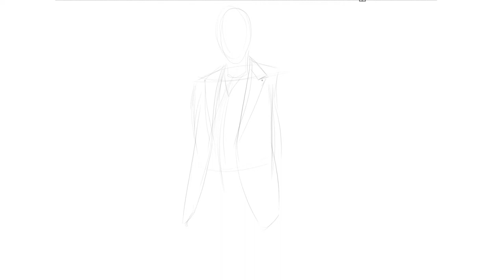Fashion Drawing of Poirot's Linen Suit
Drawing the white linen suit David Suchet was wearing on so many occasions, when he was playing Agatha Christie's Poirot.
Poirot was wearing this light material just when he was abroad.